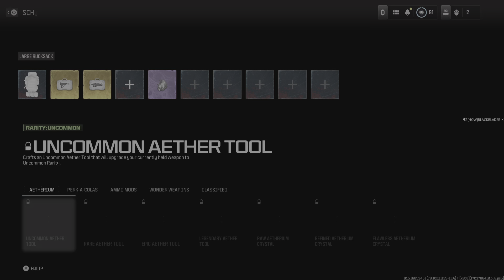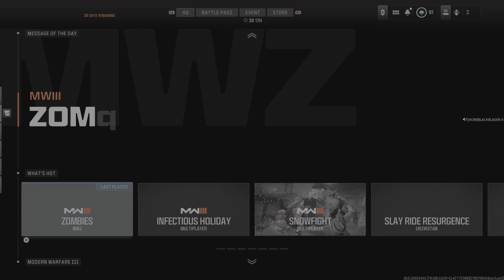Call of Duty_20231230141601